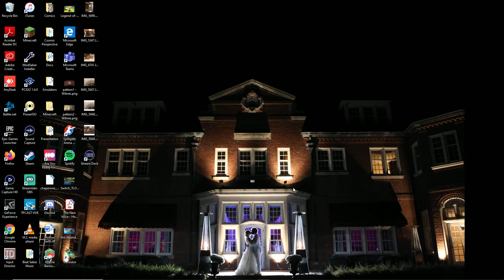ArcheAge: Echoes of Hiram - 2019 BACK IN THE SADDLE!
It's been a while since I've played this beautiful and free MMO and it's about time I get back into it. So I'm picking up my old character, and jumping back in to see what's changed and get back to some exploration. Especially since now I can enjoy it in all its splendor with the 2080 Ti!